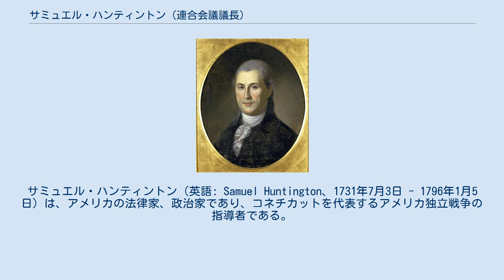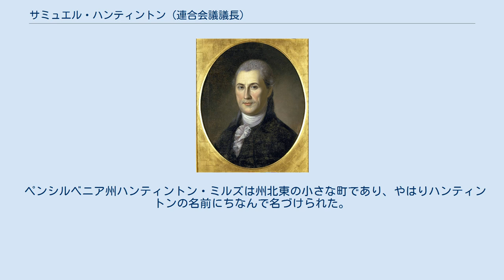サミュエル・ハンティントン (連合会議議長)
サミュエル・ハンティントン（英語: Samuel Huntington、1731年7月3日 - 1796年1月5日）は、アメリカの法律家、政治家であり、コネチカットを代表するアメリカ独立戦争の指導者である。
コネチカット選出の代議員として大陸会議に出席し、アメリカ独立宣言に署名した。
第二次大陸会議の最後の議長となり、そのまま連合規約に基づく連合会議の初代議長となった。
この議長職（President of the United States in Congress Assembled）は、現在のアメリカ合衆国憲法下での大統領職（President of the United States）とは異なるものであった。
その後1786年から死ぬまでコネチカット州知事を務めた。
 ハンティントンはナサニエル・ハンティントンとメヘタベル・ハンティントン夫妻の息子として1731年7月3日に、コネチカット植民地のウィンダム町（現在はウィンダムから分離してスコットランド町）で生まれた。
10人兄弟の4番目であり、長男でもあった。
公立学校で限られた教育しか受けられなかったが、独学で勉強した。
16歳の時に樽類製造者に徒弟奉公に入ったが、父の農園の手伝いも続けた。
ハンティントンの教養は、エベネザー・ディボーション牧師の図書室や土地の弁護士から借りた本で培われた。
 1754年、ハンティントンは法廷弁護士として認められ、ノーウィックに転居して法律実習を始めた。
1761年にエベネザー・ディボーション牧師の娘、マーサと結婚した。
2人は1794年のマーサの死まで共に暮らした。
夫妻は子供に恵まれず、ハンティントンの弟ジョセフが死んだ時に甥と姪を養子にした。
この甥、サミュエル・H・ハンティントンは後にオハイオ州知事となった。
 都市行政委員を短期間務めた後、ハンティントンは1764年に熱心な政治家としての道を歩み始めた。
この年、ノーウィックがハンティントンをコネチカットの議会に代表の一人として送った。
この職を1774年まで毎年続けた。
議会での精勤振りや役割が認められ、1765年知事のトマス・フィッチがハンティントンを王立弁護士に指名した。
この職には1774年まで留まった。
1774年、ジョナサン・トランブル総督が上級裁判所である植民地最高裁判所判事にハンティントンを指名した。
この地位にあるものは植民地議会の上院にあたる知事委員会の一員でもあった。
ハンティントンはこの職を1778年まで連続して務め、最後の年は最高裁判所主席判事になった。
 ハンティントンはイギリスの議会による「耐え難き諸法」に対し公然と批判する立場を採った。
このことで、議会は1775年10月に大陸会議に送る代表の一人としてハンティントンを選んだ。
1776年1月、フィラデルフィアで開かれた大陸会議に、ロジャー・シャーマンとオリバー・ウォルコットと共にコネチカットの代表として出席した。
7月にはアメリカ独立宣言に賛成票を投じ署名した。
 ハンティントンは大陸会議全体の第7代議長となった。
大陸会議には毎年代表となり1781年まで務めた。
この結果、会議が1777年に採択した連合規約への署名者にもなった。
大陸会議に在籍した数年間、ハンティントンは静かに革命を支持し、独立戦争を戦うために必要な人、物、金を得るために各植民地やその議会の支持を取り付けることに刻苦精励した。
 ハンティントンは幅広い教養があるわけではなく、弁舌さわやかでもなかったが、着実に重い任務を果たし常に冷静さを失わない態度で僚友の尊敬を集めた。
この結果、ジョン・ジェイがスペイン大使に任命された時、1779年9月28日、大陸会議議長に選出された。
ハンティントンの手堅いやり方で、サラトガの戦いでの勝利（1978年）の興奮の後で、新生間もない国が直面する逆境を大陸会議と共に乗り切っていった。
事態が悲観的になるほどハンティントンは各植民地に出す手紙や人との接触で努力を積み上げ、何年も棚上げされたままだった連合規約の批准を完遂させた。
 ハンティントンが議長になった時、メリーランド以外の各邦は連合規約の批准を終わっていた。
メリーランド邦はオハイオ領土に関する領有権主張の問題が片付いていなかった。
ハンティントンはニューヨーク、バージニアお...